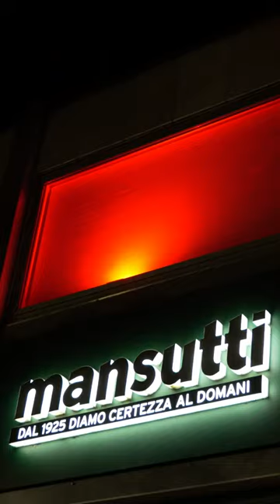The ACMilan family keeping the lights burning bright 💡❤️🖤